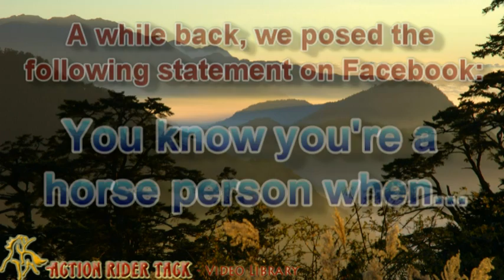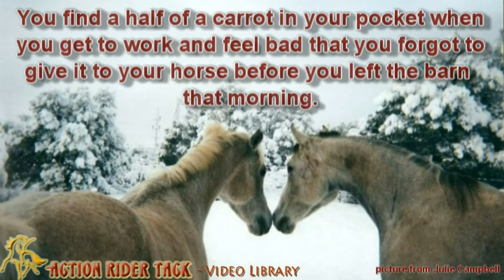You Know You're a Horse Person When...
- We like to have fun with our Facebook fans! Here's a collection of quotes from Facebook when we posed the statement, "You know you're a horse person when..."

We hope you enjoy the slides!

Be One With Your Horse!(TM)